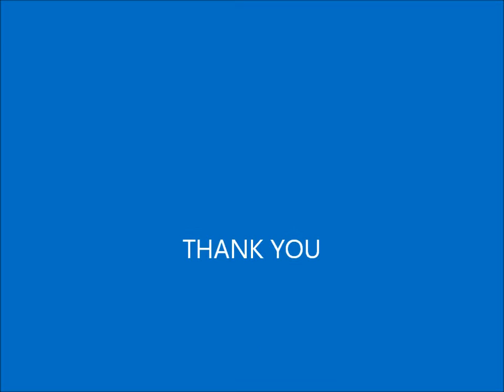Jens Voigt Rides the Bear!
The Big Bear Cycling Club hosted Jens Voigt in a ride around Big Bear Lake on Thursday, April 21, 2016. The ride began at Nottingham's in the Village and went across the Dam, through Fawnskin. The riders crossed at Starvation Flats, touring several neighborhoods on the way back to the Village. Jens Voigt made himself available for photos and then visited with us for well over an hour. Watch him talk candidly about retirement and what he thinks about riding in Big Bear.